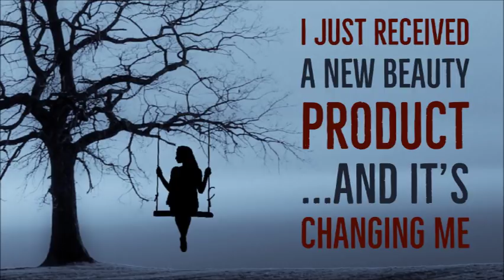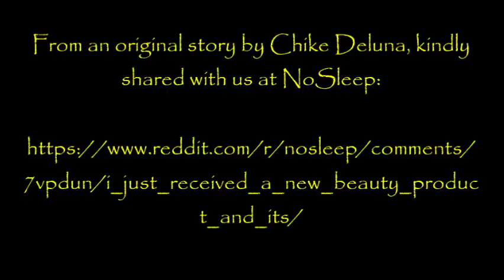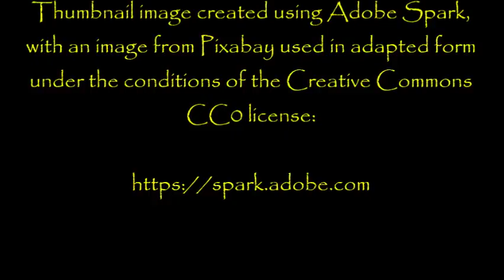THE DOC READS DELUNA | ''I Just Received a New Beauty Product and it's Changing me''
''This one felt really strange, really lifelike, and touching it through the vacuum bag I got the unsettling impression I was handling real flesh...''

This story promises to be every girls' dream come true... and not just because I'm narrating it!

From an original story by Chike Deluna, kindly shared with us at NoSleep:

Fresh Creepypasta

My collaborations